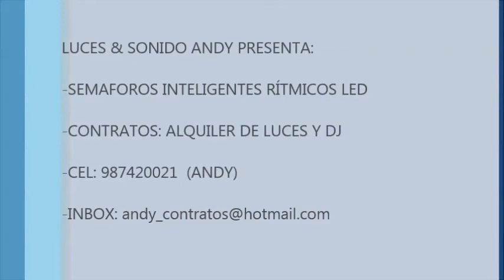SEMAFOROS RITMICOS INTELIGENTES